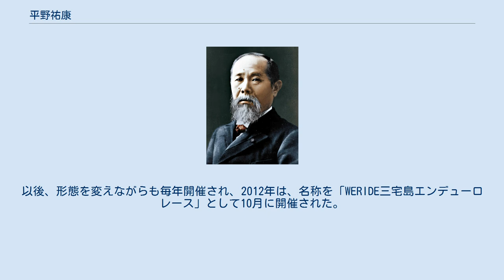平野祐康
平野 祐康（ひらの すけやす、1948年2月24日 - ）は、日本の政治家。
東京都三宅村の元村長（2期）。
2000年の三宅島火山噴火後の2004年に村長となり、2005年以後の全民帰島の陣頭指揮を取る。
また、噴火災害からの復興を目指すオートバイによるイベントなどを島内で開催し、賛否両論を呼んだ。
 1948年、東京都三宅村に生まれる。
大東文化大学卒業。
2000年6月、三宅村財政担当時に島内火山の大噴火が起こり、村民全島避難が開始され、後に東京都港区に設置された三宅村東京事務所の所長となる。
2004年の村長選挙に立候補し初当選、以後2012年まで2期8年間村長をつとめる。
 2000年に発生した火山の噴火による災害の復興策、及び観光客誘致などを目的として、2006年、当初はイギリスのマン島で行われているマン島TTレースを参考に、東京都知事である石原慎太郎が公道でのオートバイレースを提唱した。
計画では、島を周回するコースであり、2006年5月には石原都知事や平野三宅村長らは、公道レースの手本となるTTレースの視察でマン島を訪れている。
第1回目開催前は、公道レース開催ということで話題になり、出場準備をする者もいたが、協賛辞退や公道レースが先送りとなり、最終的にはオートバイによるパレードやドラッグレースなどが行われ、公道による大規模なレースは開催されなかった。
以後、形態を変えながらも毎年開催され、2012年は、名称を「WERIDE三宅島エンデューロレース」として10月に開催された。